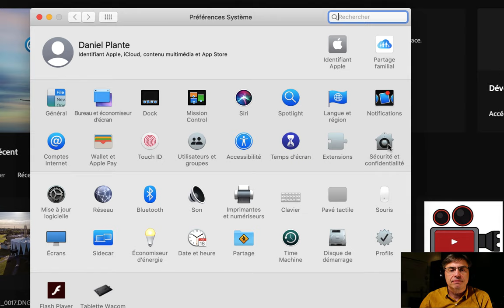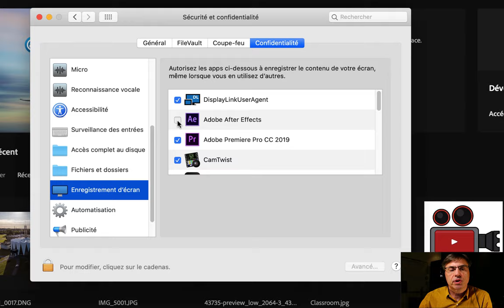Astuce partage d'écran MAC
Comment autoriser le partage d'écran sur un MAC